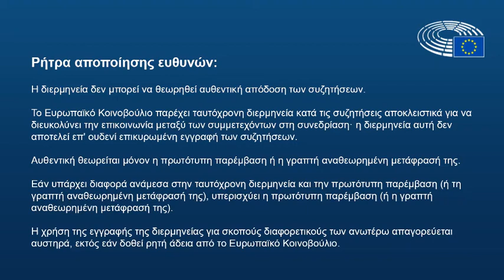Michèle Rivasi: H πλειονότητα των ευρωβουλευτών τάσσεται κατά της HERA (7-9-2022)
Συζήτηση στην Ειδική Επιτροπή Covid (COVI) του Ευρωπαϊκού Κοινοβουλίου, στις Βρυξέλλες, με μη θεσμικούς (εξωτερικούς) εμπειρογνώμονες σε θέματα δημόσιας υγείας και των νέων εμβολίων.

Health Emergency Preparedness and Response Authority/Αρχή Ετοιμότητας και Αντιμετώπισης Καταστάσεων Έκτακτης Υγειονομικής Ανάγκης της Ευρωπαϊκής Επιτροπής